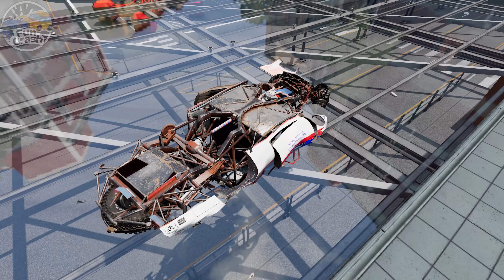BEAMNG CRASHES #63 - Epic High Speed Car Jumps - BeamNG Drive | Fun Crash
Hi guys, today's video is BEAMNG CRASHES #63 - Hope you guys like this compilation.
Until the next video BEAMNG CRASHES #64 - please drive safe and don't try the crazy stunts in this video! Fatten your seatbelt, please!!!
No vehicle or people were harmed in the making of the BEAMNG CRASHES series. Obviously!!!
Our goal is to create entertaining car videos mostly for people who love vehicles & crashes.
Creating the BEAMNG CRASHES series is a lot harder & time-consuming than you might think but it is what makes us and, hopefully, you happy!

GAME INFO:

You can Buy BeamNG.Drive on Steam or Humble Bundle. Please don't Pirate the game!

Song: Cartoon - On & On (feat. Daniel Levi) | NCS